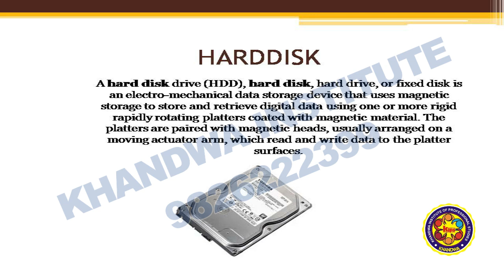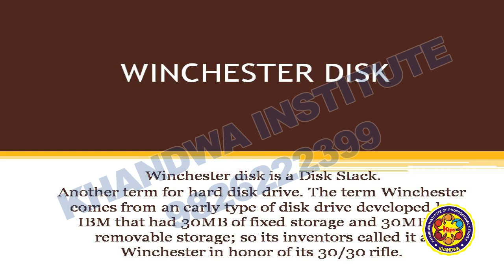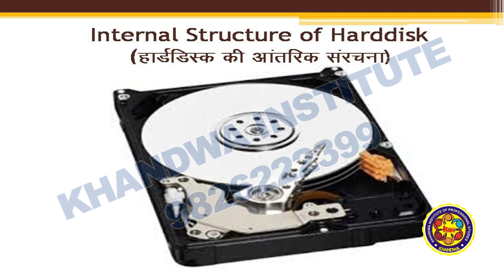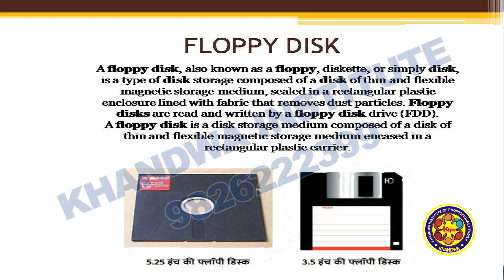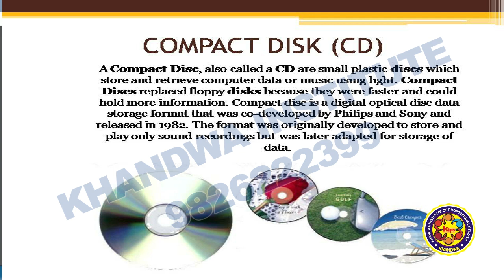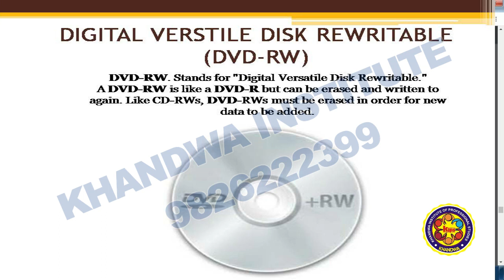SECONDARY STORAGE DEVICES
hard disk, floppy disk, CD, DVD.